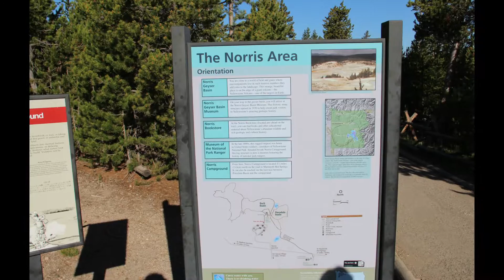USA 2015 - Yellowstone - norris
Voyage dans l'ouest américain juin 2015